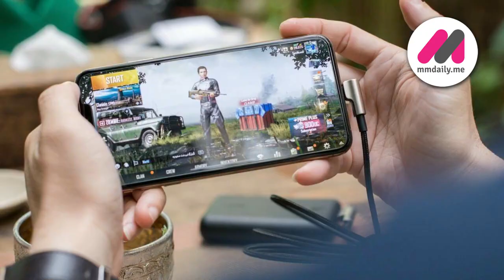How to earn money at home အိမ်မှာ ပိုက်ဆံဝင်ငွေကို ဘယ်လိုရှာမလဲ